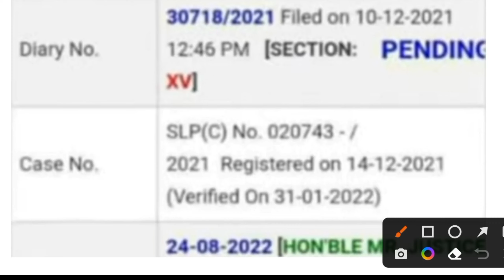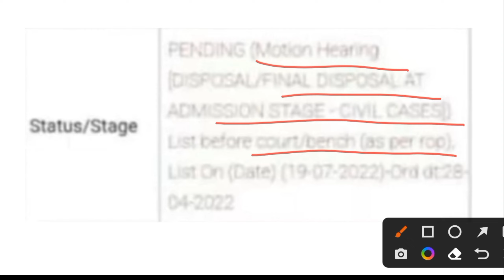BED VS DELED SUPREME COURT NEWE II सुप्रीम कोर्ट मे अब अंतिम फैसला नोटिस जारी II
bed vs deled supreme court letest news today,
bed and deled supreme court latest news today abc,
bed and deled supreme court latest news today abc news,
bed and deled supreme court latest news today bbc,
bed and deled supreme court latest news today biden,
bed and deled supreme court latest news today breaking news,
bed and deled supreme court latest news today cnn,
bed and deled supreme court latest news today cnbc,
bed and deled supreme court latest news today cbs,
bed and deled supreme court latest news today dallas,
bed and deled supreme court latest news today denver,
bed and deled supreme court latest news today daily mail,
bed and deled supreme court latest news today debate,
bed and deled supreme court latest news today earthquake,
bed and deled supreme court latest news today espn,
bed and deled supreme court latest news today episode,
bed and deled supreme court latest news today english,
bed and deled supreme court latest news today evening,
bed and deled supreme court latest news today fox,
bed and deled supreme court latest news today full,
bed and deled supreme court latest news today fox news,
bed and deled supreme court latest news today full video,
bed and deled supreme court latest news today google,
bed and deled supreme court latest news today google news,
bed and deled supreme court latest news today ghana,
bed and deled supreme court latest news today governor,
bed and deled supreme court latest news today haiti,
bed and deled supreme court latest news today hair,
bed and deled supreme court latest news today haitian,
bed and deled supreme court latest news today hair loss,
bed and deled supreme court latest news today in india,
bed and deled supreme court latest news today in hindi,
bed and deled supreme court latest news today in pakistan,
bed and deled supreme court latest news today in philadelphia,
bed and deled supreme court latest news today jerusalem post,
bed and deled supreme court latest news today joe biden,
bed and deled supreme court latest news today kavanaugh,
bed and deled supreme court latest news today kenya,
bed and deled supreme court latest news today kyrie irving,
bed and deled supreme court latest news today live,
bed and deled supreme court latest news today local,
bed and deled supreme court latest news today msnbc,
bed and deled supreme court latest news today mumbai,
bed and deled supreme court latest news today msnbc breaking,
bed vs btc supreme court letest news today,
bed vs btc supreme court latest news today abc,
bed vs btc supreme court latest news today abs cbn,
bed vs btc supreme court latest news today bbc,
bed vs btc supreme court latest news today bangla,
bed vs btc supreme court latest news today briefing,
bed vs btc supreme court latest news today biden,
bed vs btc supreme court latest news today cnn,
bed vs btc supreme court latest news today cnbc,
bed vs btc supreme court latest news today cbs,
bed vs btc supreme court latest news today dallas,
bed vs btc supreme court latest news today denver,
bed vs btc supreme court latest news today daily mail,
bed vs btc supreme court latest news today debate,
bed vs btc supreme court latest news today earthquake,
bed vs btc supreme court latest news today espn,
bed vs btc supreme court latest news today english,
bed vs btc supreme court latest news today evening,
bed vs btc supreme court latest news today episode,
bed vs btc supreme court latest news today fox,
bed vs btc supreme court latest news today fox news,
bed vs btc supreme court latest news today full,
bed vs btc supreme court latest news today free,
bed vs btc supreme court latest news today google,
bed vs btc supreme court latest news today google news,
bed vs btc supreme court latest news today gravitas,
bed vs btc supreme court latest news today ghana,
bed vs btc supreme court latest news today haiti,
bed vs btc supreme court latest news today hair,
bed vs btc supreme court latest news today haitian,
bed vs btc supreme court latest news today hair loss,
bed vs btc supreme court latest news today in india,
bed vs btc supreme court latest news today